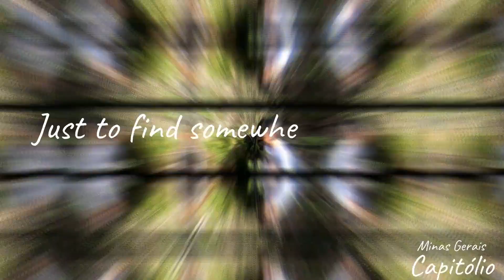5 COISAS QUE DAI ACHEI ESTRANHO NO BRASIL!!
-SNS account-

過去動画　必見！